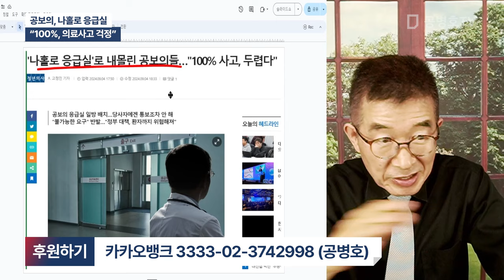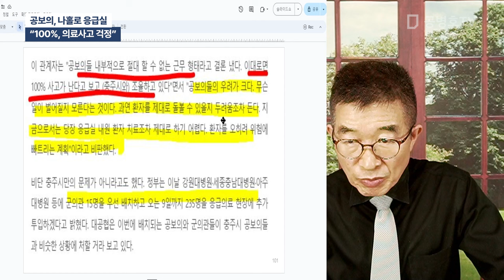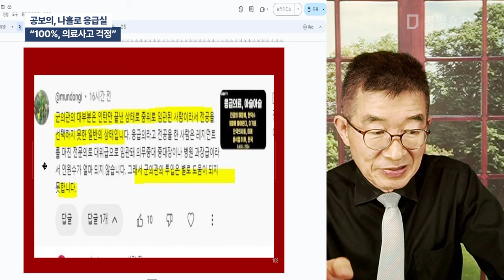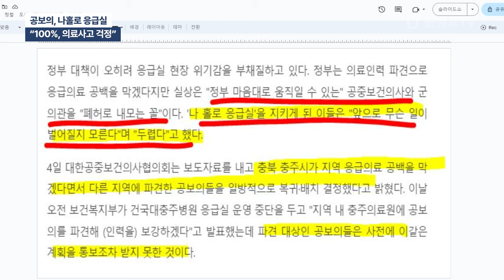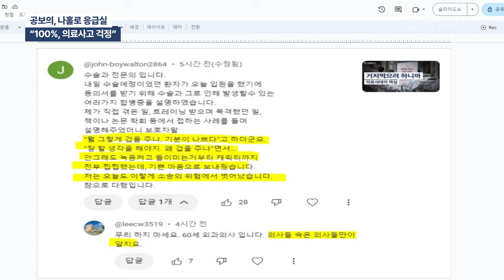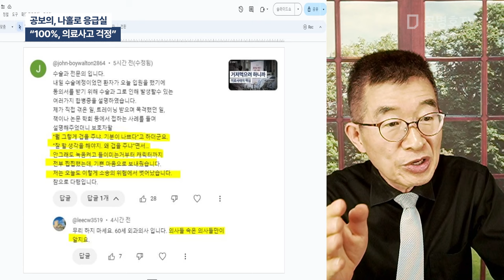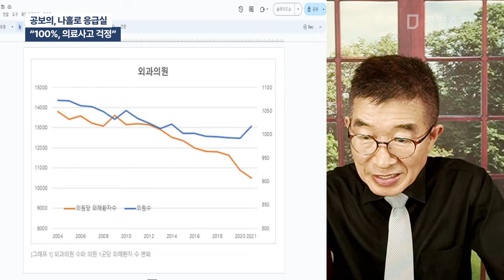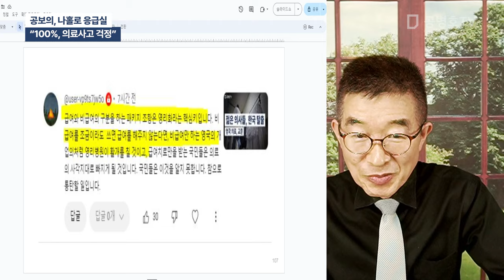공보의, 나홀로 응급실 / "100%, 의료사고 걱정" [공병호TV]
Bitcoin : 3MTW849AkP2ftLeSK2teZHMmzLu7Z83s9U